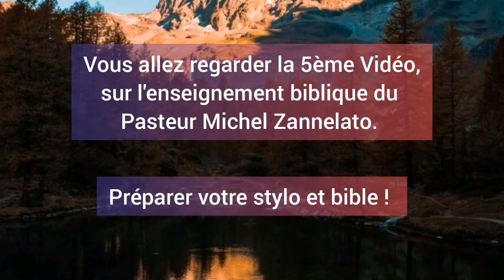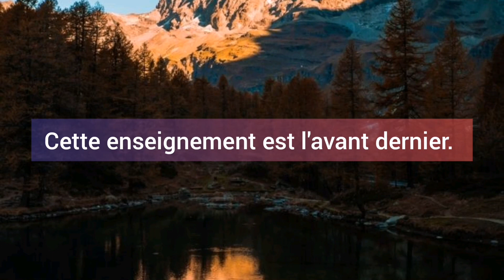Enseignement : Pasteur Michel Zannelato - 5ème vidéos